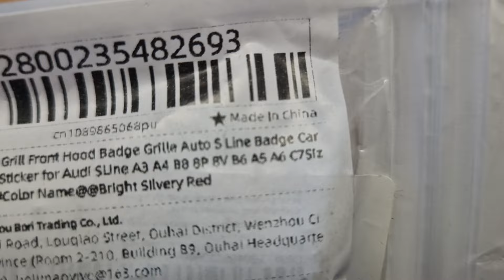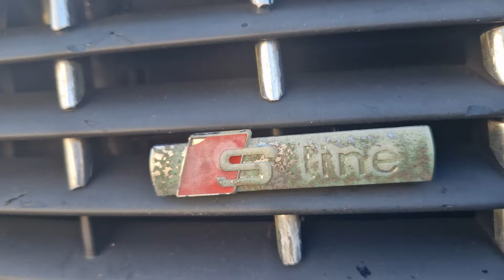Krótki film o emblemacie xD Audi A4 B6 1.8T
Zostaw łapkę i suba ... pomożesz mi w rozwoju kanału 👊

Stanowisko:
Playseat Challenge
Kierownica:
Thrustmaster T300 RS GT + Shifter TH8S
Komputer:
Monitor AOC Gaming CQ32G2SE
Obudowa Endorfy ARX 700 Air
Procesor AMD RYZEN 5 7600X
Płyta MSI B650 GAMING
Zasilacz Be Quiet 1000W
Chłodzenie Silver Monkey X SNOW BLACKOUT 360
Grafika MSI GAMING X SLIM GEFORCE RTX 4080 SUPER 16GB GDDR6X
Pamięć LEXAR 32GB DDR5 6000MHz CL30 Ares RGB
1 dysk Lexar 2TB M.2
2 dysk Samsung 2TB SSD
2 Pady Xbox edycja Forza Horizon 5 i Xbox Series X
Kamera przednia Logitech C922 Pro
Kamera tylna Xiaomi IMI Webcam PRO W90
Mikrofon Logitech Blue Yeti
Stream Deck Elgato
Konsola:
Playstation 5